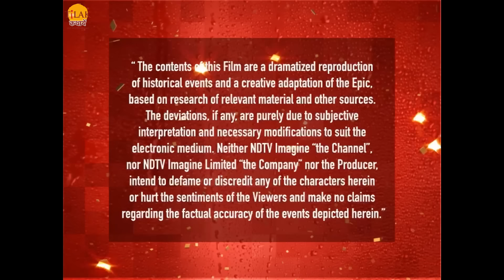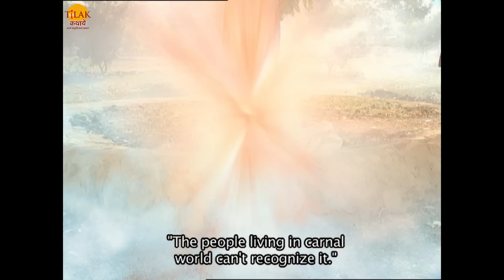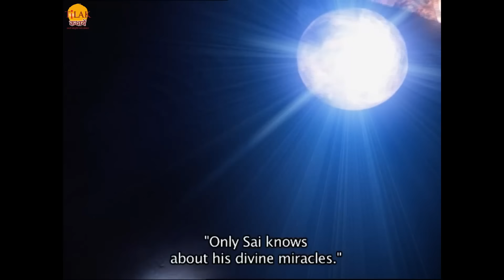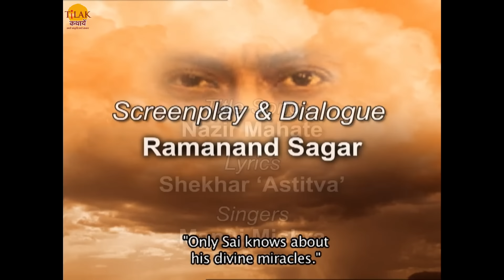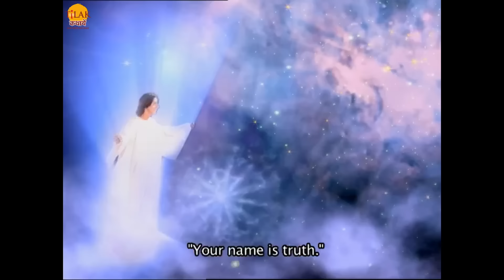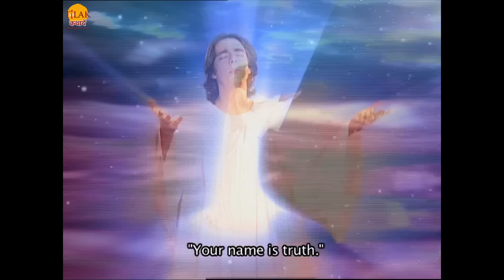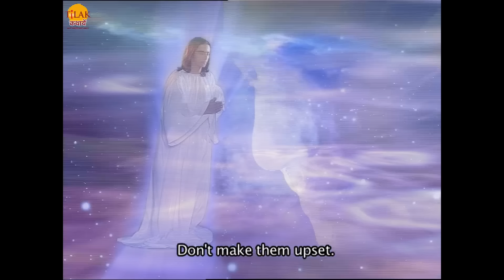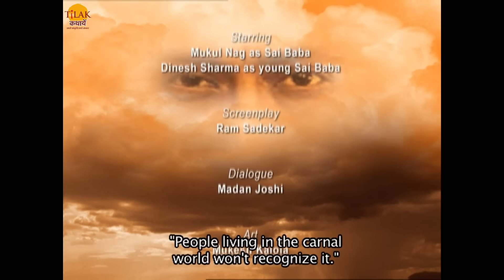रामानंद सागर की साईं बाबा फिल्म | साई लीला 5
Watch Ramanand Sagar's SaiBaba Film "Sai Leela 5"